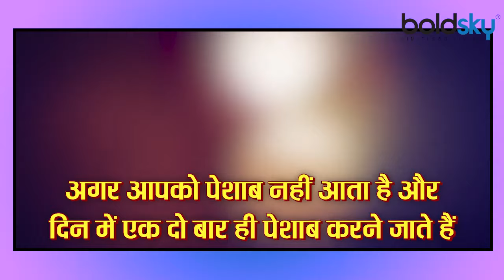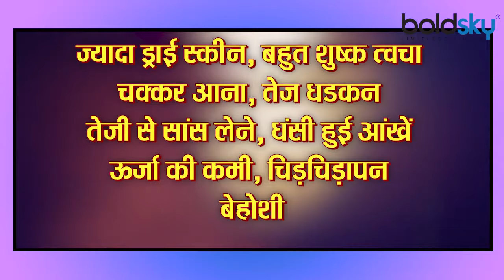Body में पानी की कमी से दिखते है ये सभी Symptoms | Dehydration Reason | Boldsky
When dehydration occurs, the body does not get as much water as it needs. Because of this you have many problems but you keep ignoring. Here we are going to tell you about some such symptoms that you feel, which you do not pay attention to.

डिहायड्रेशन (Dehydration) जब होता है तब शरीर को उतना पानी नहीं मिलता है जितने की उसे जरुरत होती है। इसकी वजह से आपको कई तरह की परेशानियां होती है लेकिन आप नजर अंदाज करते रहते हैं। यहां हम आपको कुछ ऐसे लक्षणों (Symptoms) के बारे में बताने जा रहे हैं जो आपको महसूस होते है, जिन पर आप ध्यान नहीं देते हैं।